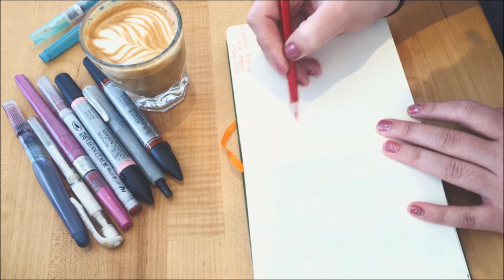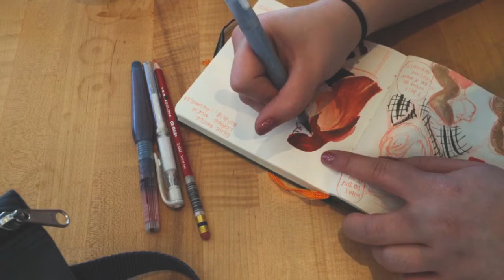SKETCHVENTURE #2: Blue Bottle Coffee in Oakland | crystaldrawn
Open the Down bar for more info!

DOODLED WITH ▿

→  ColErase pencils; Scarlet Red and Tuscan Red
→  Winsor & Newton watercolour markers; Burnt Red and Pale Rose
→ Kuretake Brush Pen; Sepia
→ Kuretake waterbrush
→ Handbook Artist Journal; Travelogue Series 5.5x5.5 Square Cadmium Green

SHOP FOR SOME GOODIES ▿